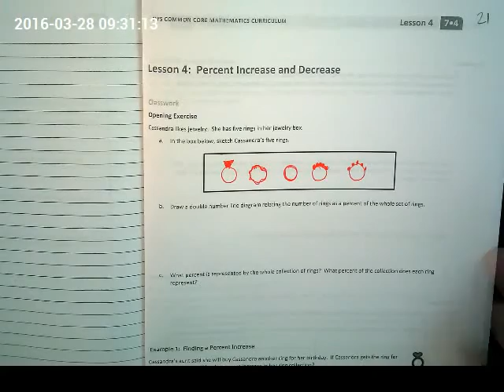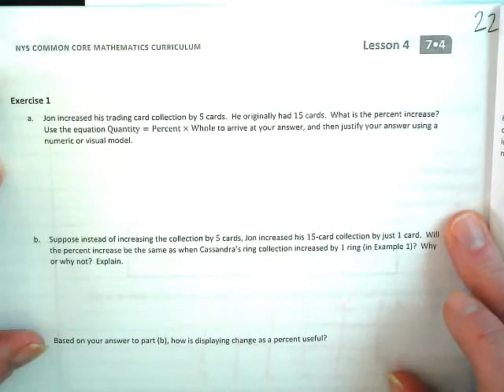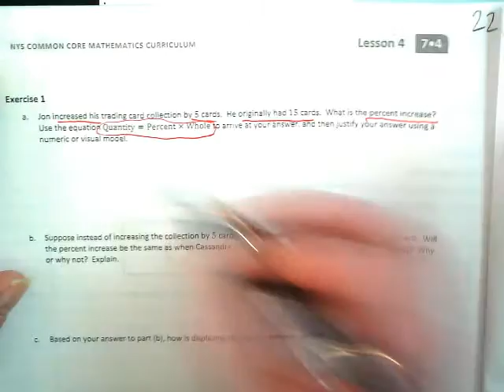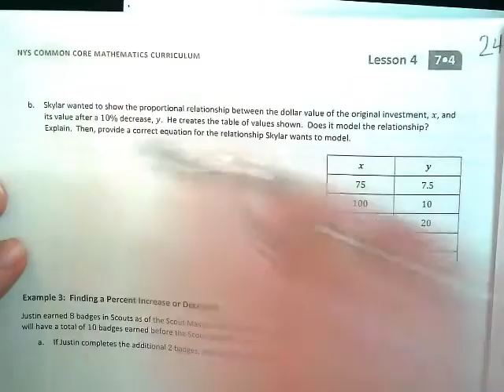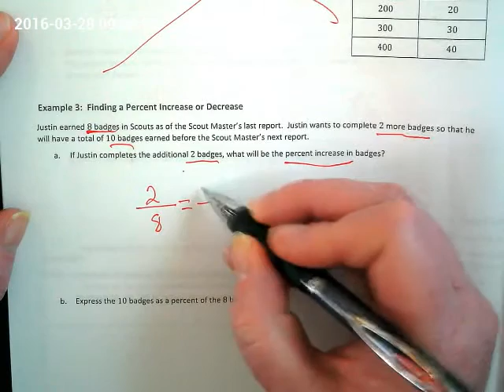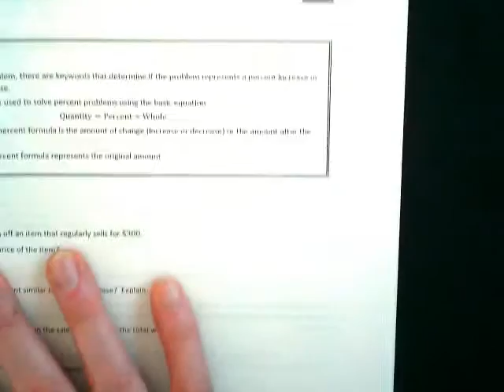Percent Increase or Decrease